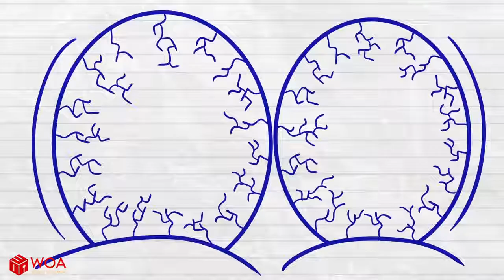Max Hack the Golden Egg of the GIANT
Max Hack the Golden Egg of the GIANT | Animated Cartoon Characters
MAX can steal the Golden Egg from GIANT Chicken or not, let's explore!
00:00 - Farmville
02:05 - Dentist on Tooth planet
03:51 - Duck recipes
06:05 - The secret suitcase
08:08 - Max Detective
10:09 - Virus sonic